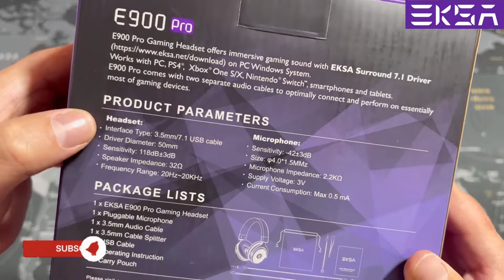EKSA® E900 Pro 7.1 Virtual Surround Sound Gaming Headset